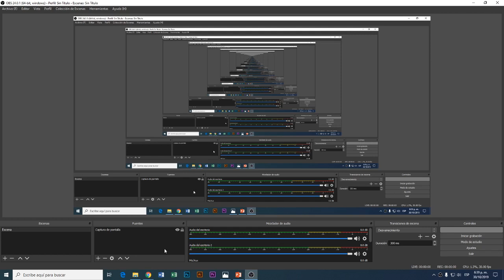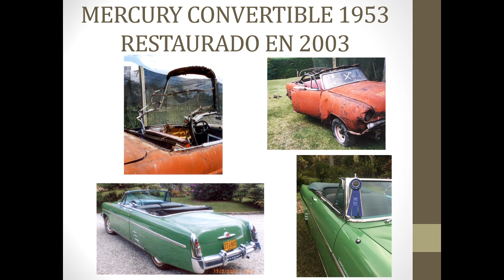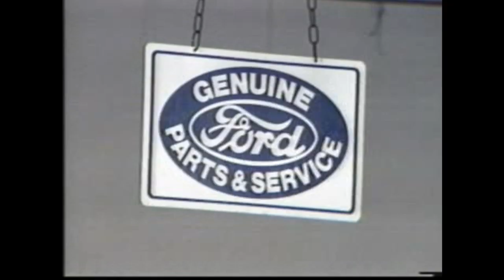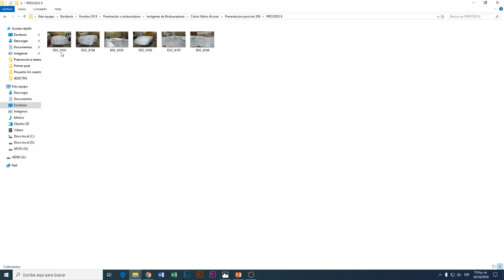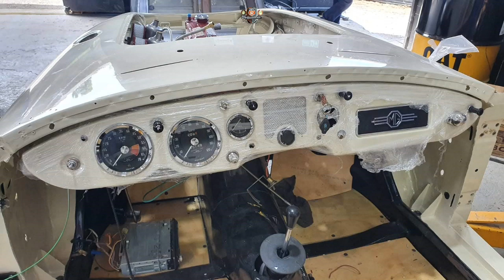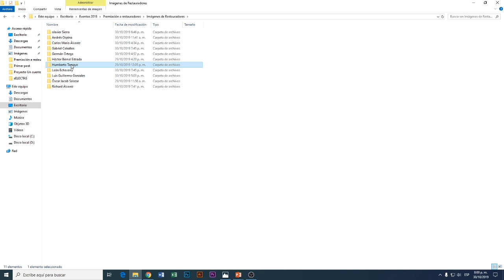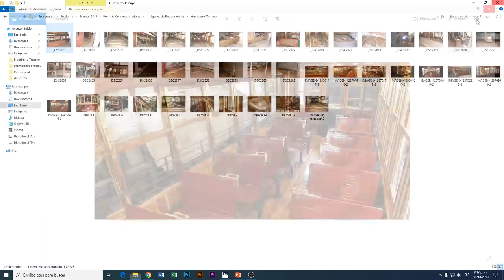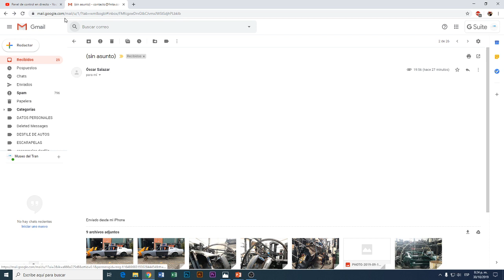Tertulia: Historias en honor a los 120 años del automóvil en Colombia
Historias en honor a los 120 años del automóvil en Colombia

En esta charla hablaremos acerca de la llegada del De Dion-Bouton Vis a Vis en 1899, traído por Coriolano amador. La importancia que tuvo para el país la industria automotriz, y el rescate de un De Dion-Bouton Vis a Vis de 1900, idéntico al de Coriolano, pero esta vez, traído por el Museo del Transporte. También, nos enriquecerán con relatos,  algunos restauradores de autos antiguos, que llevan ejerciendo este oficio desde hace décadas.